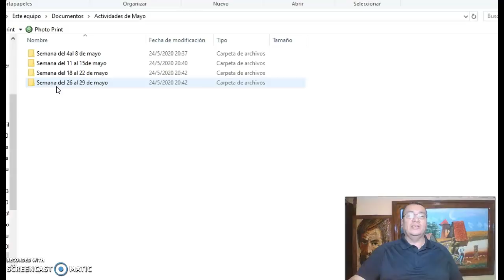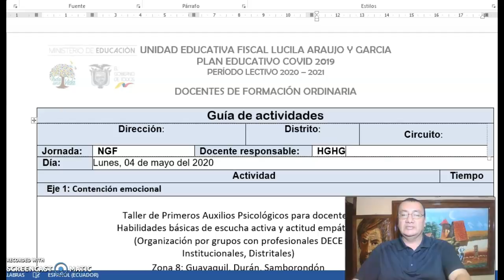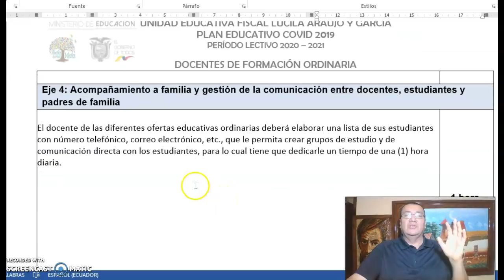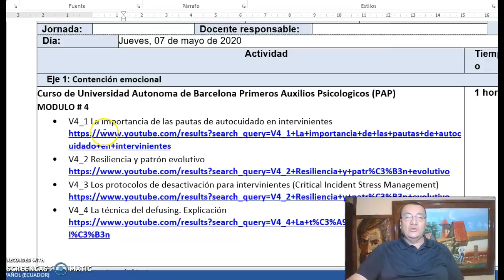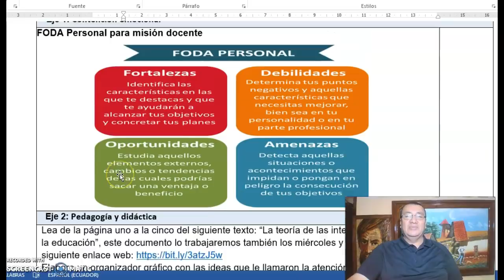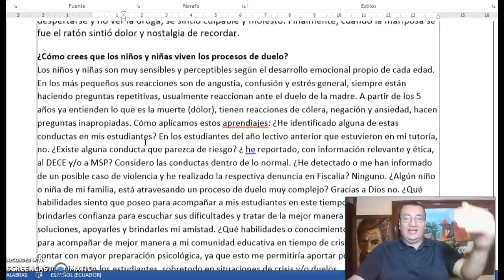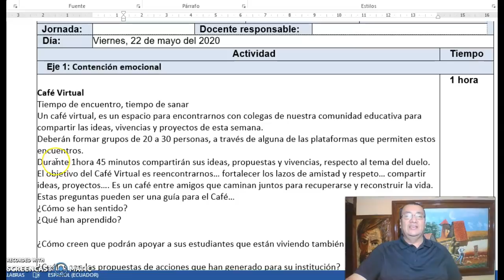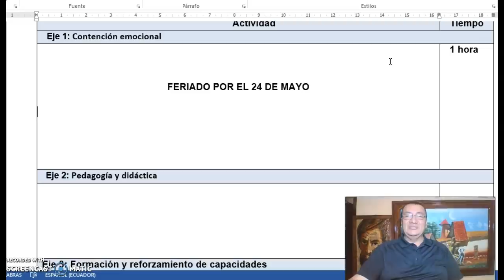Actividades de mayo hechas sólo personaliza!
Link para descargar formatos editables gratuitos (nunca pague la educación y el conocimiento deben ser de libre acceso y compartidos) y demas documentos, espero les sriva!!